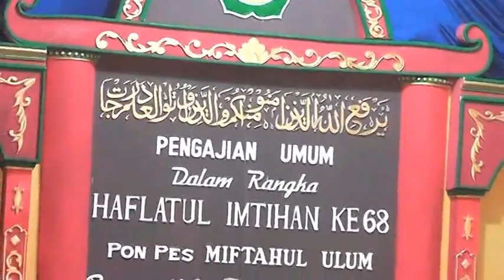Qasidah BURDAH Sholawat Al-Mawaddah PPMU BAKID Haflah Ke 68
PP. Miftahul Ulum Bakid
FB : PP. Miftahul Ulum Banyuputih Kidul
Twt : @PPMUBakid